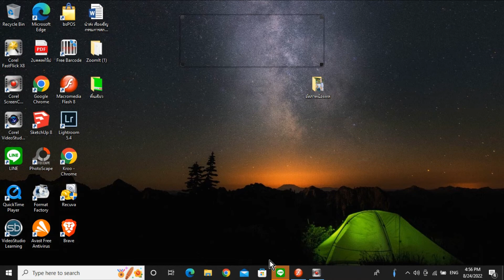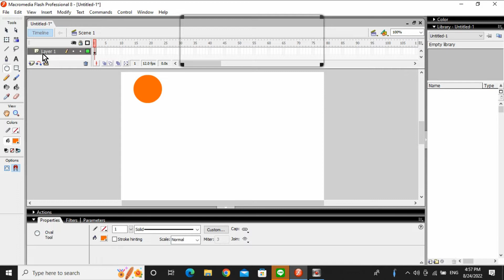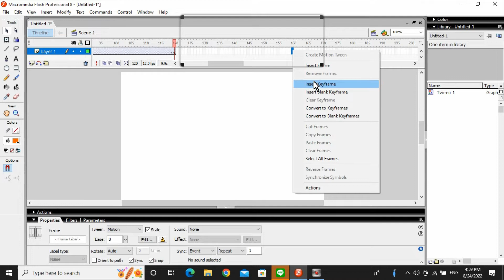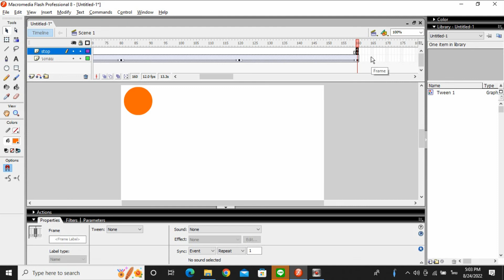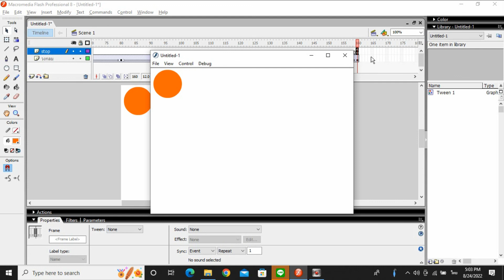การทำวัตถุลอยแล้วหยุดด้วยโปรแกรมflash